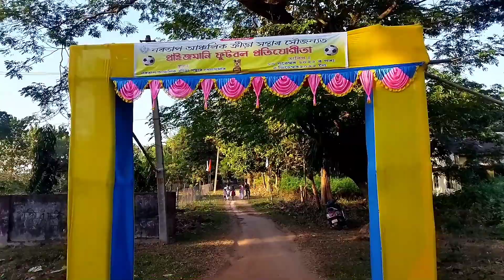মজা লাগিল final football match sai⚽🥳//Barkasorong fc VS Sonapur bullet fc Vlog-2